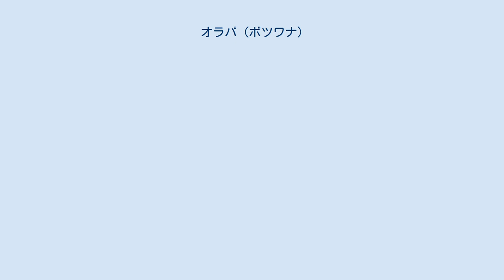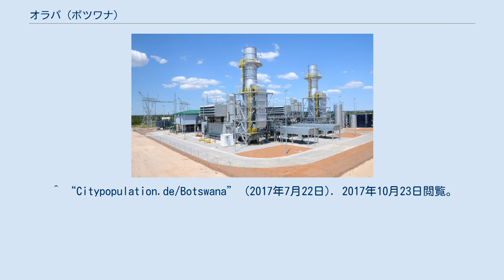オラパ (ボツワナ)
オラパ（Orapa）は、ボツワナ中央に位置する都市。
デブスワナ社が所有し、「ボツワナ・ダイヤモンドの首都」と形容される同国最大のダイヤモンド鉱山であるオラパ鉱山がある。
人口9,531人（2011年国勢調査）で、労働者として移民も受け入れている。
中央（セントラル）地区に属しているが、独自の評議会（Council）を持った独立都市とする場合がある（同国の産業都市はこのパターンが多い）。
しかし、ボツワナ政府のホームページには記載されていないことから実態はないと思われる。
 オラパは鉱山のために建設された都市であり、またダイヤモンド産業はボツワナの一大産業であることから、盗掘などの防犯上の理由から町全体がフェンスに囲まれている。
またオラパは所有者であるデブスワナ（または設立者のデビアスとボツワナ政府）からの許可が無いと基本的に町に入ることができない。
無許可で侵入した場合、犯罪となる上に不法入国者と認定されることもある。
 このように厳戒態勢が敷かれている小さな鉱山町ではあるが、100床の病院、従業員の子供たちが通う準備学級や4つの小学校（うち1つは英語を教えている）、レストラン、スポーツクラブ、発電所と設備は充実しており、また近くには同社が所有するオラパ空港とオラパ自然動物保護公園（Orapa Game Park）がある。
 ^ “Citypopulation.de/Botswana” (2017年7月22日). 2017年10月23日閲覧。
Authorities 2017年10月23日閲覧 ^ KS Energy/ORAPA POWER PLANT 2017年10月23日閲覧